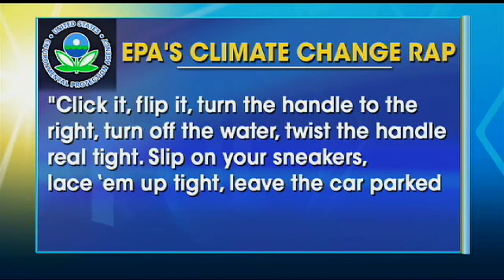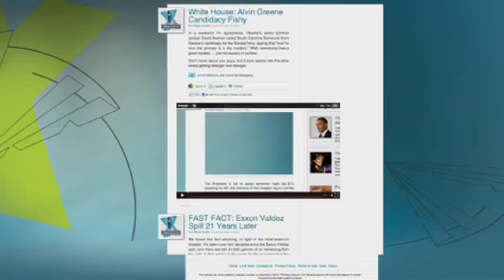"Climate Change Rap" the Latest Use for Your Tax Dollars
Move over Snoop Dogg ... the EPA is taking a stab at rapping in their latest effort to educate kids about climate change. But many critics are asking if this is the best use of taxpayers' hard-earned dollars. Take a listen, then decide for yourself.